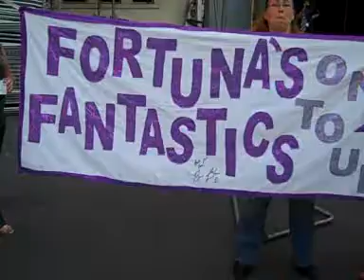Strictly Come Dancing - The Professionals Tour 2010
Fortunas Fantastics on  tour... 2010